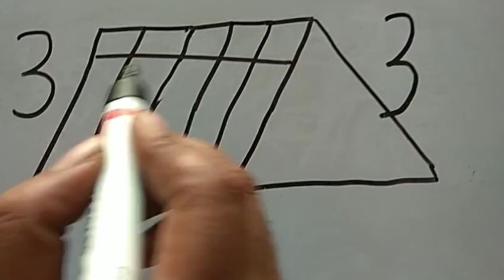घर बनाना सीखे || घर बनाने का आसान तरीका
घर बनाए,
घर कैसे बनाए,
घर बनाना सीखे,
शेर बनाना सीखे,
महल बनाना सीखे,
मोर बनाना सीखे,
मछली बनाना सीखे,
कार बनाना सीखे,
How to draw house,
how draw house very easy,
Technical Rambali,